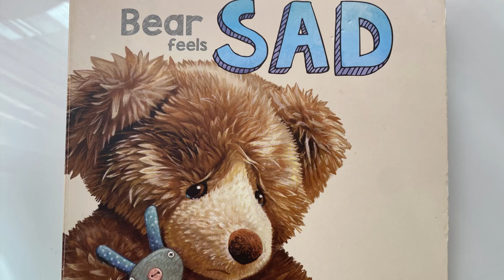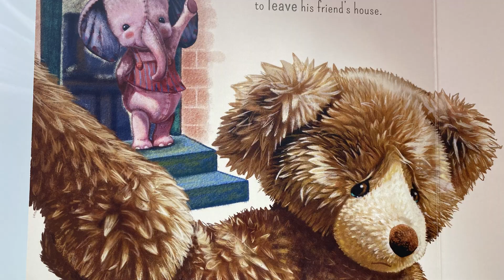Bear feels Sad | Feelings Book Read Aloud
My son and daughter love reading these stories. Its a good way of talking about feelings - what to do when we feel sad and when they may feel sad.

This book is owned by Lake Press Ltd 2017, Illustrated by Garry Fleming 2017
I have read this book out aloud for the enjoyment of children all around the world :)